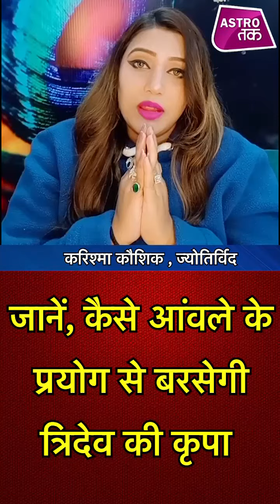त्रिदेव की कृपा दिलाने वाला अनोखा उपाय | Karishma Kaushik | Astro Tak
यदि आप त्रिदेव यानि ब्रह्मा, विष्णु, महेश की विशेष कृपा पाना चाहते हैं तो क्या उपाय करें...आइए जानते हैं ज्योतिर्विद करिश्मा कौशिक से...